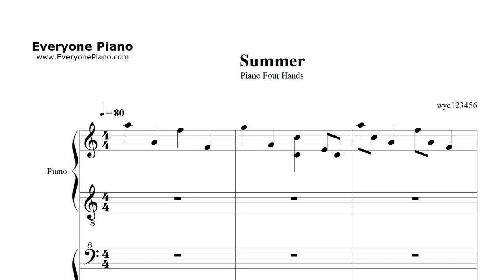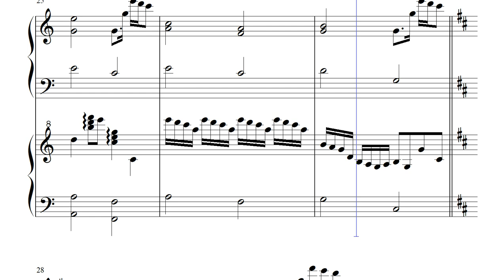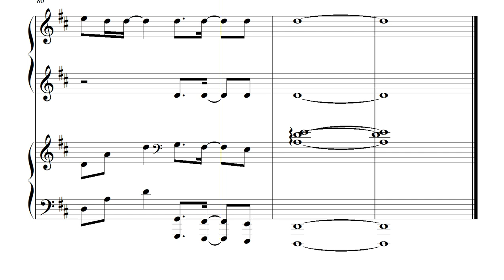Summer-菊次郎の夏-四手連弾